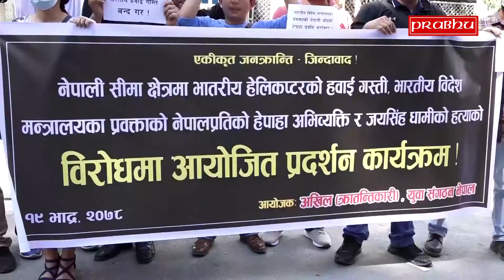दार्चुला तुइन प्रकरणमा सरकार मौन बसेको भन्दै प्रदर्शन